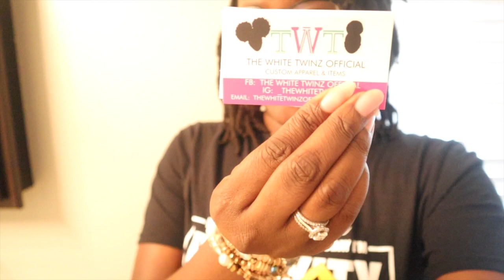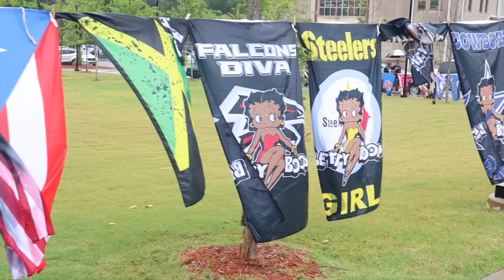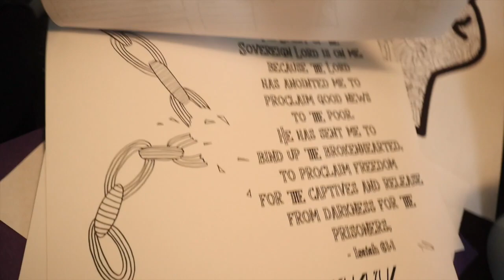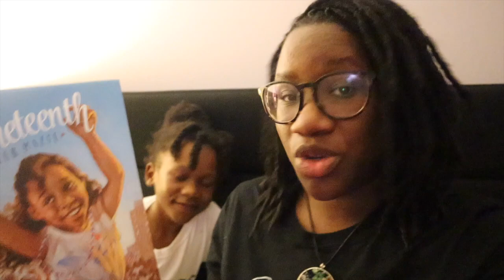Celebrating Juneteenth+Family fun/ Juneteenth Festival in Atlanta 2021/South Fulton United Parade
Join the Liggins Family as we celebrate Juneteenth this YEAR! We are so happy to continue to raise our children learning so much about their heritage and culture. This day was so amazing.

Support Juneteenth and the Black Community:
hank you so much for your love and support! If you want to support the BLACK LIVES MATTER movement and make a monetary donation head
Together we can create a world where we all can live, a world we can all be proud of. L'union fait la force!

125 Black businesses you can support!

CHILDREN BOOKS
CHILDREN BOOKS

NEW VLOGS EVERY MONTH!

OUR NEW AMAZON STORE: